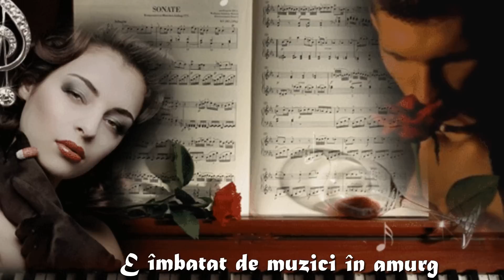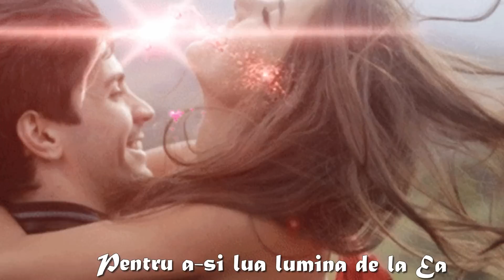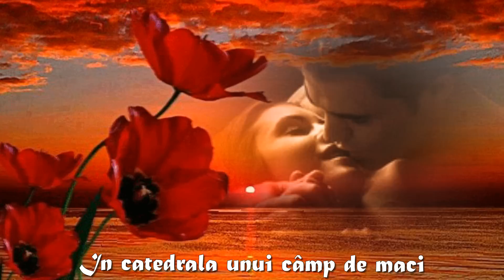Cand un barbat iubeste o femeie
Versuri:Corneliu Vadim Tudor